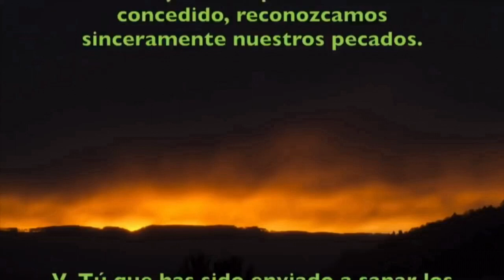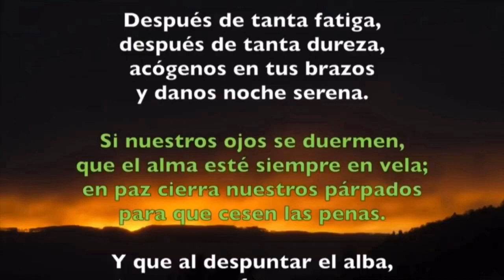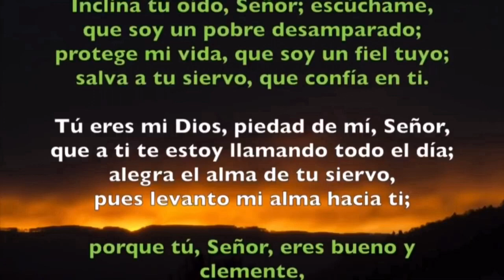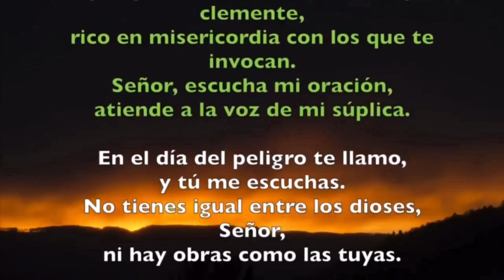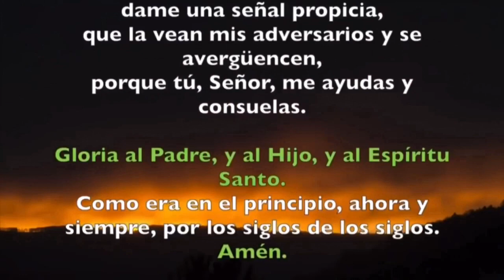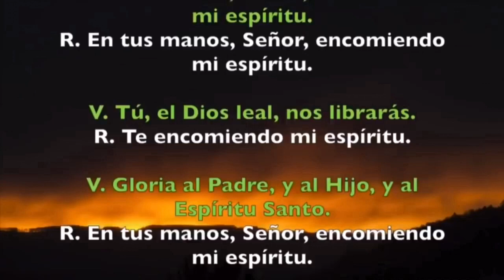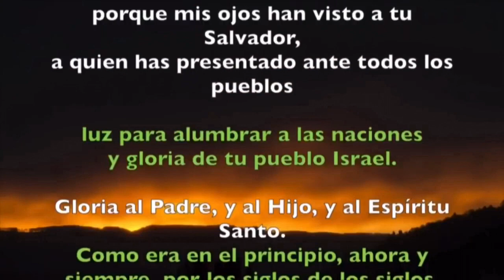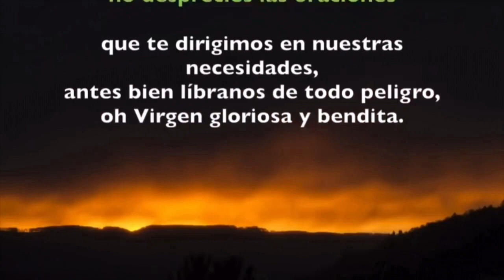Oracion de la noche Completas ) LUNES 06 DE ABRIL 2020 Padre Sam Produccion Crisol